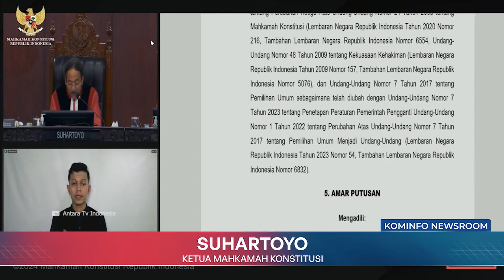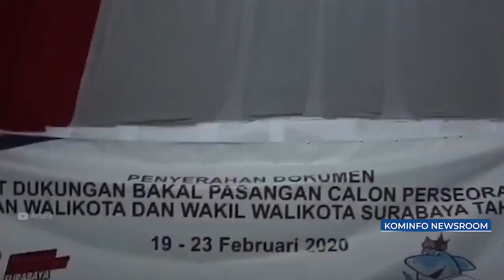MK Tolak Permohonan Sengketa Pilpres | Kominfo Newsroom 1/2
1. MK: Presiden Joko Widodo Tidak Terbukti Cawe-Cawe di Pilpres 2024

2. MK: Tidak Ada Korelasi Bansos dengan Perolehan Suara Pilpres 2024

3. MK Tolak Permohonan Sengketa Pilpres

4. Persiapan Pilkada 2024, Bawaslu Seleksi Panwascam

Selamat Menyaksikan!
Salam Sehat!